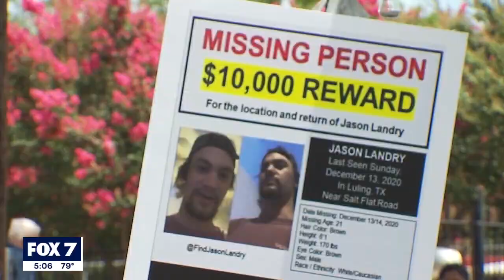Search for missing Texas State student Jason Landry continues | FOX 7 Austin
A billboard with Jason Landry's photo will soon go up, as the search for the missing Texas State student continues. A $10,000 reward is being offered for any information leading to Landry's whereabouts.